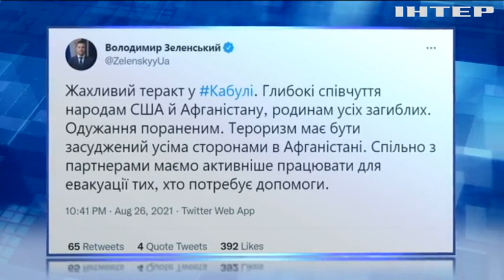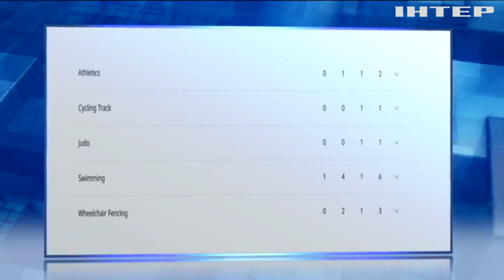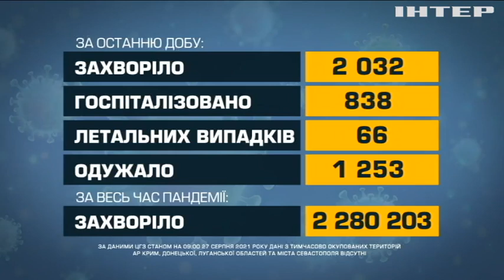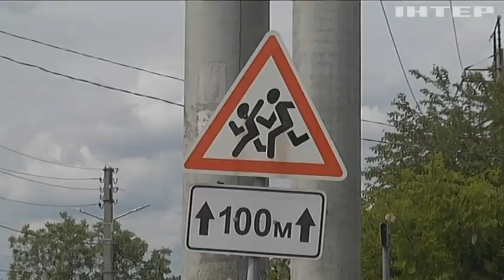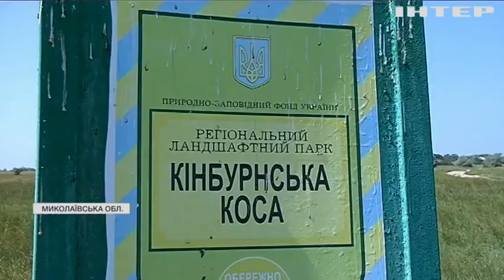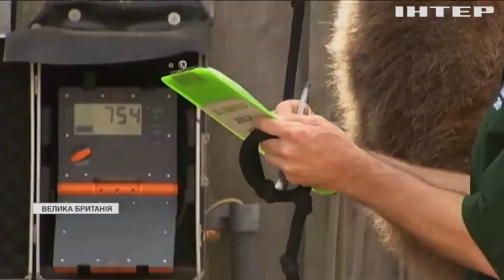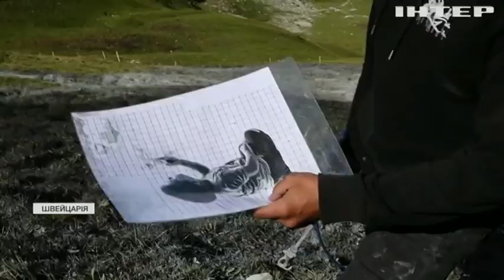Новости 12:00, выпуск за 27 августа 2021 года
Дивіться у цьому випуску: Австралія та Велика Британія завершили евакуацію громадян з Афганістану. Очільник оборонного відомства Казахстану подав у відставку. Кропивницький зустрів учасників Всеукраїнському автопробігу.